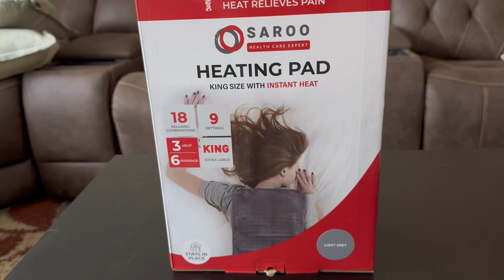Heating Pad, Massaging and Weighted Sponsored Review